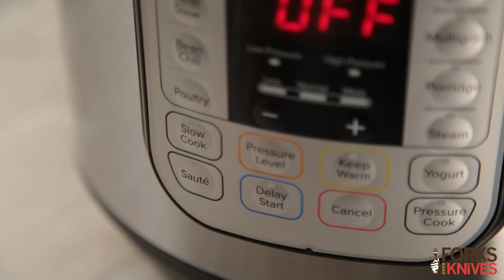Super Easy Instant Pot Lentils | Forks Over Knives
Super Easy Instant Pot Lentils - Click SHOW MORE for the Full Recipe

Whether you are a beginner or a veteran, these whole-food, plant-based recipes are for you.

INGREDIENTS:

- 1 cup chopped yellow onion
- 1 cup chopped celery
- ½ cup chopped carrot
- 3 large cloves garlic, minced
- 1 14.5-ounce can diced tomatoes, undrained
- 1 cup brown or green lentils, rinsed and drained
- ¼ cup snipped fresh parsley
- 1 teaspoon salt

DIRECTIONS:

- Set an Instant Pot electric pressure cooker on the sauté setting and allow it to heat. Add the onion and cook for 3 minutes, stirring frequently and adding water 1 tablespoon at a time as needed to prevent sticking. Add the celery, carrot, and garlic; cook for 2 more minutes, stirring frequently.

- Press the cooker’s “Cancel” button, then stir in 3 cups of water plus the tomatoes and lentils.

- Lock the cooker’s lid in place, adjust the setting to “Manual,” and cook for 20 minutes. Let it stand to release pressure naturally, at least 10 minutes. If necessary, carefully open the steam vent to release any remaining pressure. Open lid carefully. Stir in the parsley, salt, and pepper.

About Forks Over Knives’ Recipe:
Forks Over Knives recipes and articles are created by a large community of chefs, authors, doctors, and other health professionals representing an array of specialties, from preventive and lifestyle medicine to nutrition, cardiology, psychology, and more.